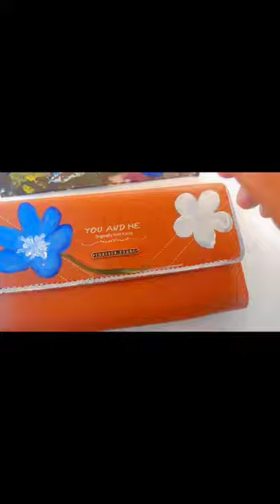Hand painted BAG